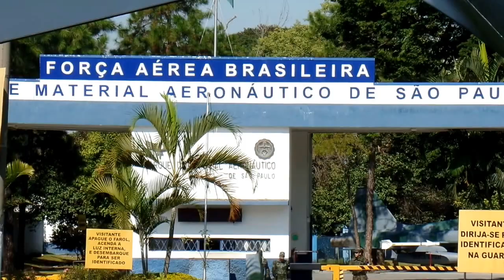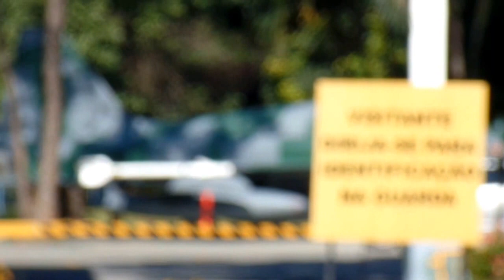Caças Mirage - Caçadores da Aeronave Perdida Ep #21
Episódio 21 da série "Caçadores da Aeronave Perdida", que busca o destino de aeronaves que não voam mais. Nesse episódio, um caça Mirage exposto em frente ao Parque de Material Aeronáutico de São Paulo. Bônus: uma hélice de P-47 Thunderbolt e um F-5.

Trilha sonora: Movin - MK2